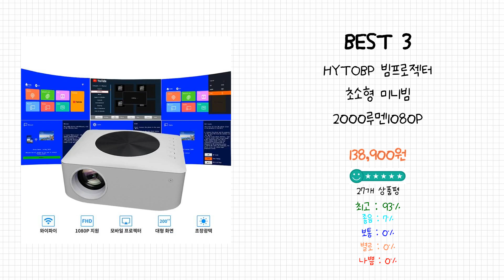2024년 미니빔 프로젝터 Best 상품 추천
2024년 Best 미니빔 프로젝터 상품을 추천해 드립니다.

상품 전체비교 : 0:12

Best 5
빔보이 4K OTT내장 오토키스톤/포커스 미니 빔프로젝터 LT2

Best 4
씨앤케이 HD 미니빔프로젝터 RnK72

Best 3
HYTOBP 빔프로젝터 초소형 미니빔 2000루멘1080P HDMI 지원 품질보증 1년, 단일상품

Best 2
애니빔 5G 무선 미러링 휴대용 미니 빔프로젝터

Best 1
VANKYO Leisure 200 빔프로젝터 초소형 미니빔 1080P 지원 품질보증 1년

감사합니다